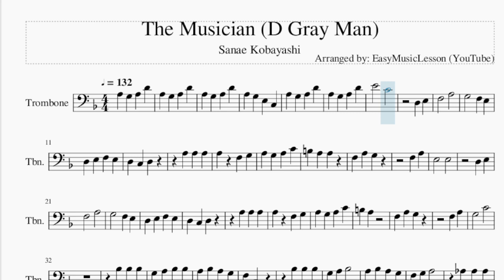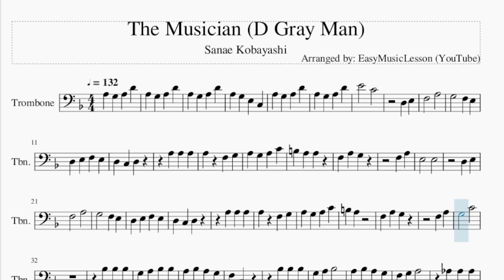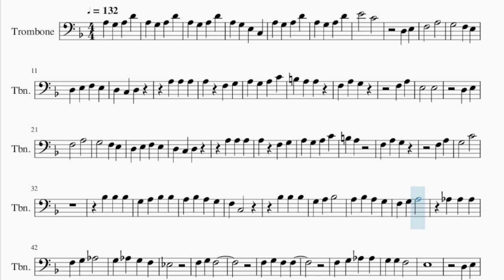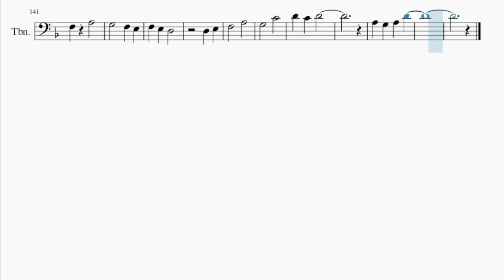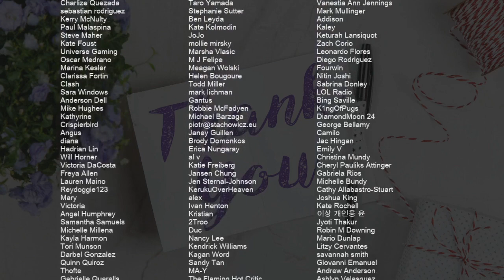Trombone Sheet Music: How to play The Musician (D Gray Man) by Sanae Kobayashi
Comment and let us know how the videos have helped you. It keeps us going! :)Here is a sheet music/tab video on the song The Musician (D Gray Man) by Sanae Kobayashi on the trombone. A trombone sheet music arrangement which is transposed to notes that are easily played by trombone, for the song The Musician (D Gray Man) by Sanae Kobayashi.

EasyMusicLesson teaches you to play the your favorite instrument, through well-arranged sheet music so that you too can learn how to play The Musician (D Gray Man) by Sanae Kobayashi on the trombone as fast as you can. A trombone sheet music with backing tracks to help your play the song better.

Chords of Trombone arrangement:
Bb Maj   C Maj   Bb Maj   C Maj   Bb Maj   C Maj   D Min   D Min 7
Bb Maj   C Maj   D Min   Bb Maj   C Maj   Bb Maj   C Maj   D Min
D Min 7   Bb Maj   C Maj   D Min   Bb Maj   C Maj   Eb Maj
F Maj   Eb Maj   F Maj   Db Maj   Eb Maj   F Min   Ab Maj   D Min 7 b5
Db Maj 7   C Sus 4   C Maj   Bb Maj   C Maj   D Min   F Maj
Bb Maj   C Maj   D Min   F Maj   Bb Maj   C Maj   D Min   Bb Maj
C Maj   Bb Maj   C Maj   Db Maj   Eb Maj   C Sus 4   C Maj
Bb Maj   C Maj   D Min   D Min 7   Bb Maj   C Maj   D Min   Bb Maj
C Maj   Bb Maj   C Maj   D Min   D Min 7   Bb Maj   C Maj   D Min
Bb Maj   C Maj   Eb Maj   F Maj   Eb Maj   F Maj   Db Maj   Eb Maj
F Min   Ab Maj   D Min 7 b5   Db Maj 7   C Sus 4   C Maj   Bb Maj
C Maj   D Min   F Maj   Bb Maj   C Maj   D Min   F Maj   Bb Maj
C Maj   D Min   Bb Maj   C Maj   D Min   F Maj   Bb Maj   C Maj
D Min   F Maj   Bb Maj   C Maj   D Sus 4

Melody notes of Trombone:
E4   C4
D3 E3
F3   A3
F3 A3
E3   E3
D3 E3
F3   A3
B3 A3
F3 A3 G3
F3 A3
G3   C4
Bb3 Bb3 Bb3
G3 A3 Bb3 Bb3
A3 Bb3 A3 G3
F3 C3
Eb3
F3 G3 Ab3 Ab3
G3 G3 F3
E3
D3 E3
F3   A3
F3 A3
D3 E3
F3   A3
G3   C4
C4   G3
Ab3 G3 Ab3 Db4
G3 F3 G3 Bb3
G3
F4   G3 C4
F4 C4 G3 F4
E4
D3 E3
F3   A3
F3 A3
G3   E3
D3 E3
F3   A3
B3 A3
F3 A3 G3
F3 A3
G3   C4
Bb3 Bb3 Bb3
F3 C3
Eb3
G3 G3 F3
E3
D3 E3
F3   A3
F3 A3
D3 E3
F3   A3
G3   C4
D4 C4 D4
D3 E3
F3   A3
F3 A3
D3 E3
F3   A3
G3   C4